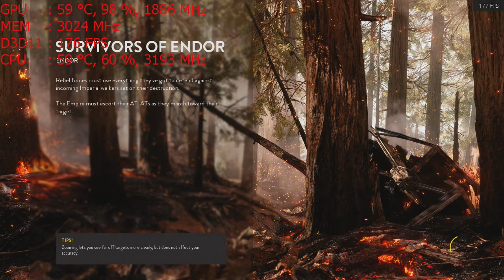Star Wars Battlefront on the Nvidia GT 1030 graphics card: PC 720p ; Intel i5 2400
CPU: I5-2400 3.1ghz base  - 3.4ghz turbo
GPU: MSI GT 1030 2gb OC
Ram: 8gb 1600mhz ddr3 (running at 1333mhz).
Res: 720p low-ultra settings